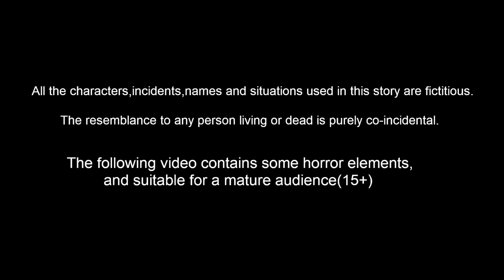చందమామ దొంగతనం | Telugu Kathalu | Telugu Stories | Telugu Moral Stories | Telugu Fairy Tales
చందమామ దొంగతనం  | Telugu Kathalu | Telugu Moral Stories | Panchatantra Kathalu | Fairy Tales